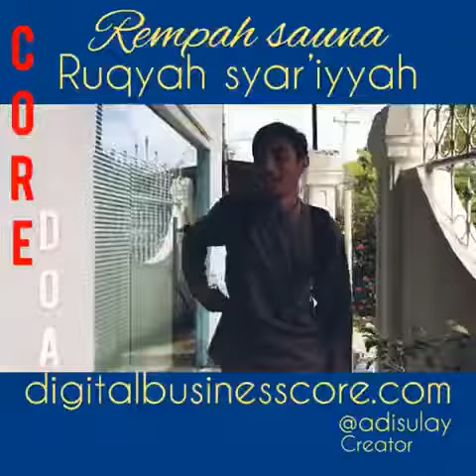Rempah Sauna Tradisional di Banda Aceh UleeKareng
Rempah Sauna ini terbuat dari bahan-bahan alami dan dibakar pakai kayu bakar jadi sama sekali tidak menggunakan listrik atau gas untuk penguapan dan di ruqyah secara syariáh.

klik link ini untuk informasi selanjutnya